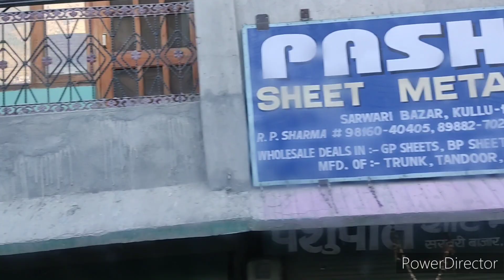पहुंच ही गए मनाली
देहरादून से चलकर आखिर मनाली पहुंच ही गए। अब कहां ठहरना है, एक सौ टके का सवाल है।